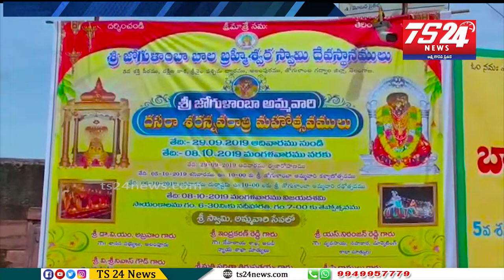నవరాత్రి ఉత్సవాలకు ప్రారంభమైన అలంపూర్ క్షేత్రం